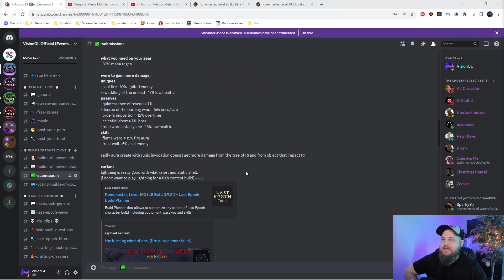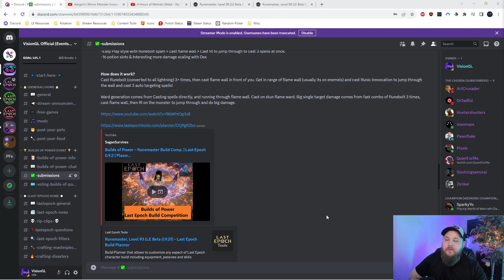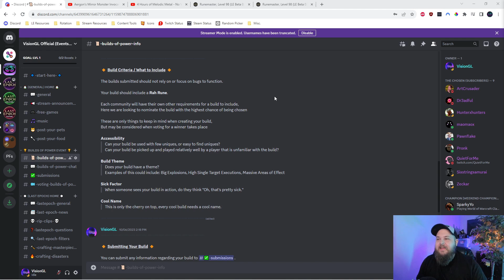Our Winning Build - 🔥 Champion of Team Rah 🔥 Last Epoch Runemaster Build Contest - "Builds of Power"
Announcing our Winner, the Champion of Team Rah...

🏆 Congratulations! 🏆

🏆 Congratulations! 🏆